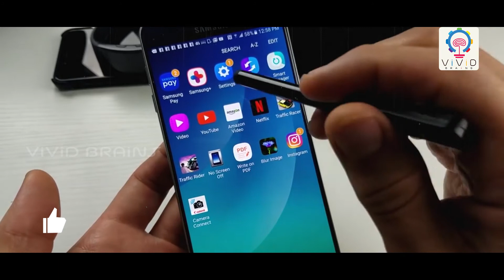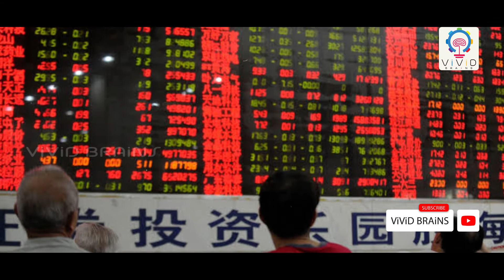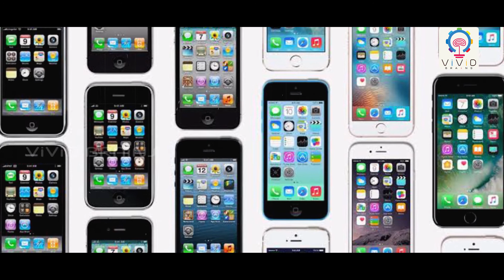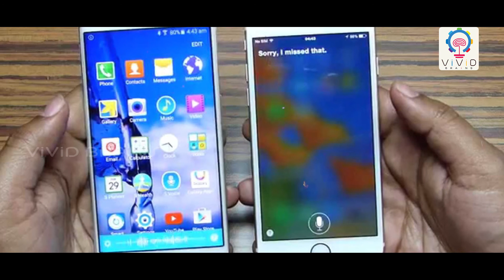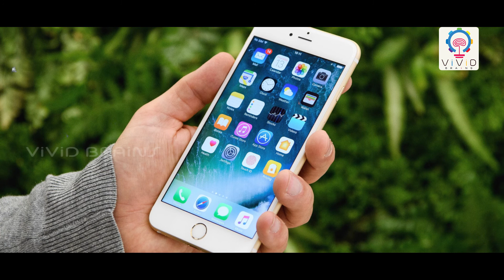WHYIPHONE COST YOU SO MUCH I VIVIDBRAINS HINDI